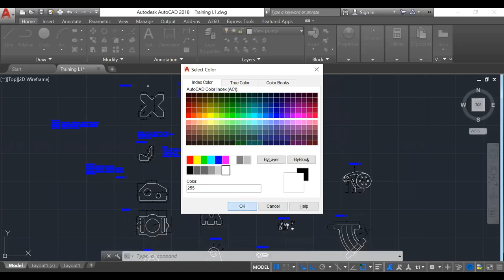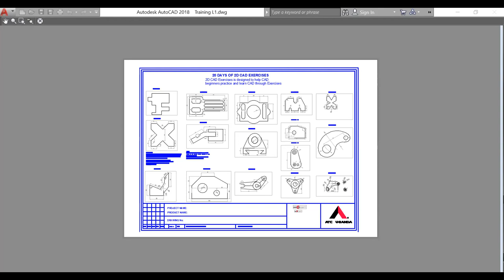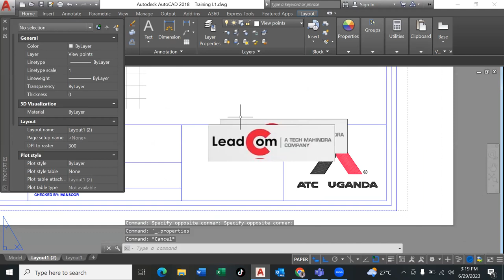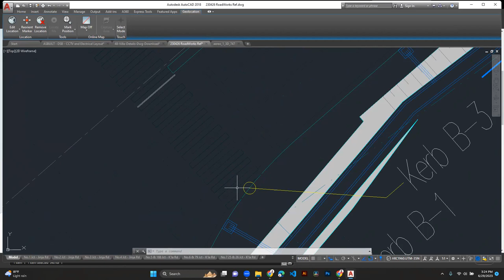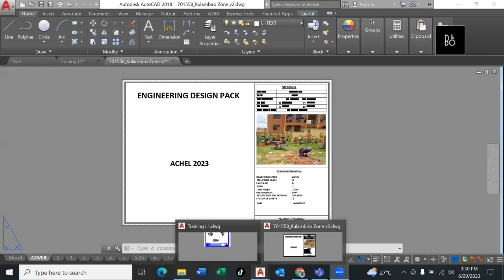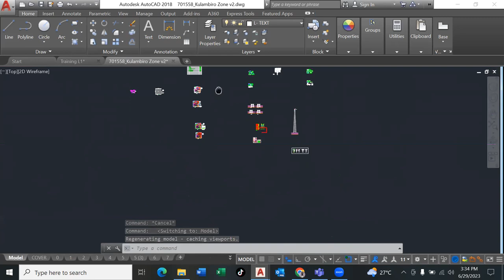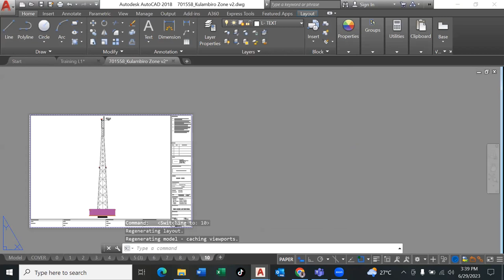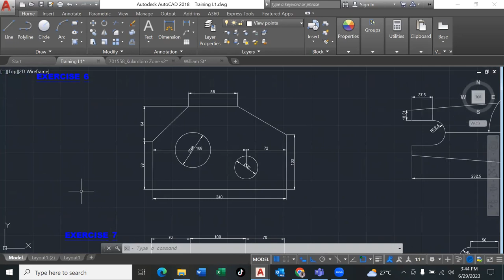Why Everyone in the Engineering Industry needs AutoCAD Skills